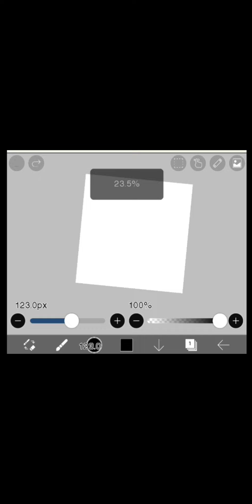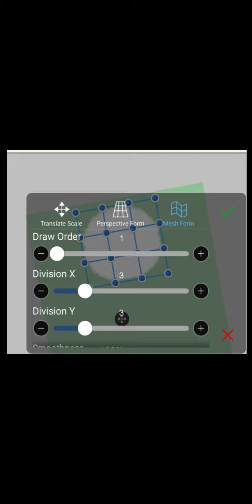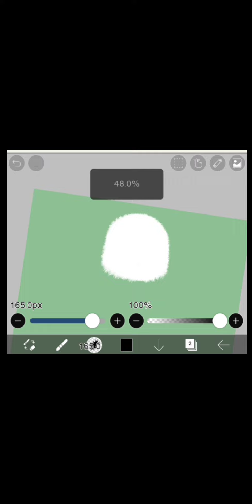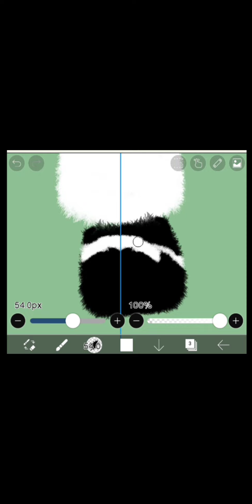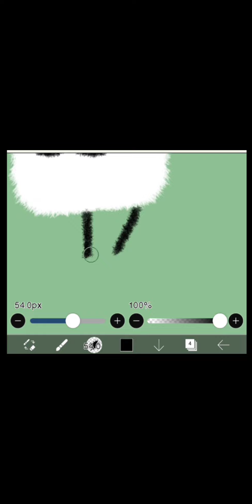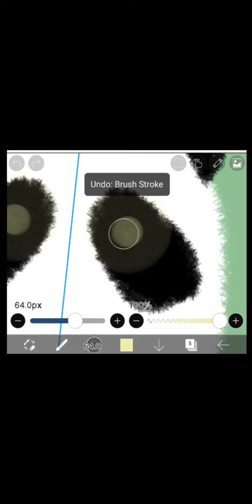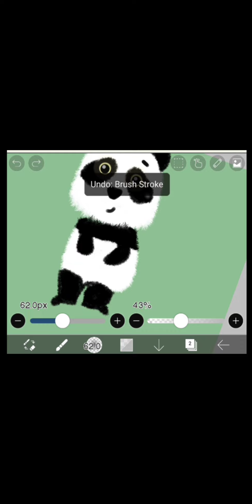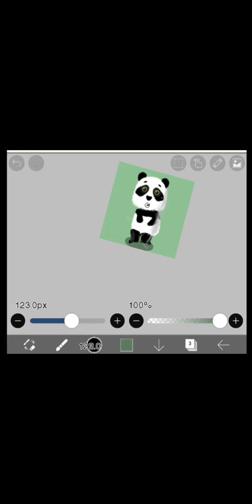How to draw panda in ibis paint